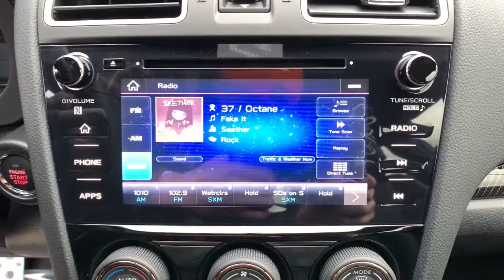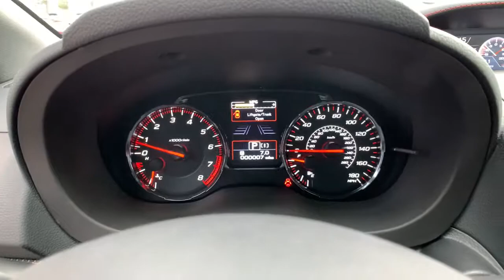2020 Subaru WRX Northern Nevada, Reno, Lake Tahoe, Carson City, Roseville, NV L8833601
Blue New 2020 Subaru WRX available at Lithia Subaru of Reno in Northern Nevada. Servicing the Reno, Lake Tahoe, Carson City, and Roseville, NV area.
2020 Subaru WRX Limited CVT - Stock#: L8833601 - VIN#: JF1VA1N61L8833601

Heated Leather Seats Sunroof CD Player All Wheel Drive Alloy Wheels Turbo iPod/MP3 Input Satellite Radio Back-Up Camera. Limited trim. Warranty 5 yrs/60k Miles - Drivetrain Warranty; CLICK NOW! KEY FEATURES INCLUDE: Leather Seats Sunroof All Wheel Drive Heated Driver Seat Back-Up Camera Turbocharged Satellite Radio iPod/MP3 Input CD Player Onboard Communications System Aluminum Wheels Remote Engine Start Apple CarPlay Smart Device Integration Heated Seats. Rear Spoiler MP3 Player Keyless Entry Remote Trunk Release Child Safety Locks. OUR OFFERINGS: At Lithia Reno Subaru youll get a great vehicle at a great price with the experience and dedication of our team behind you throughout the purchasing process and the duration of your ownership of your Subaru automobile. Our service to you does not end at the sale. Call us anytime with questions. Our entire team at Lithia Reno Subaru is here to help. If youre looking to purchase from a dealership dedicated to its customers come by Lithia Reno Subaru and experience our service for yourself! Price does not include $449 Dealer doc fee taxes and license fees. Price contains all applicable dealer incentives and non-limited factory rebates. You may qualify for additional rebates; see dealer for details.